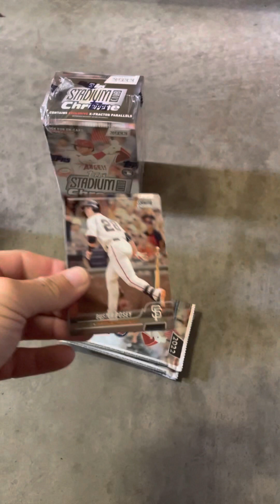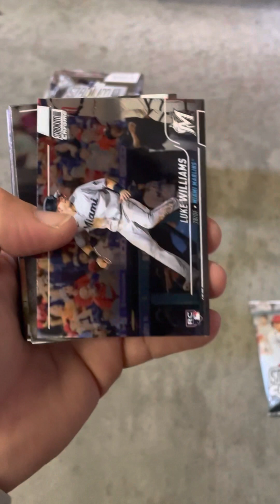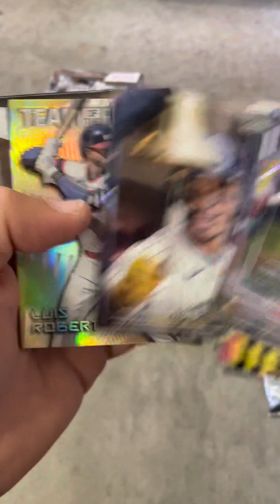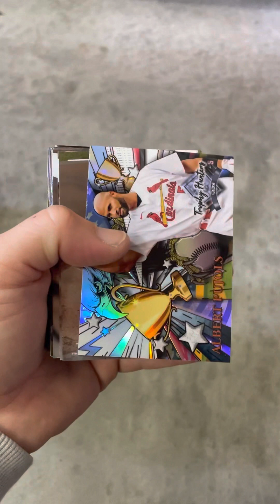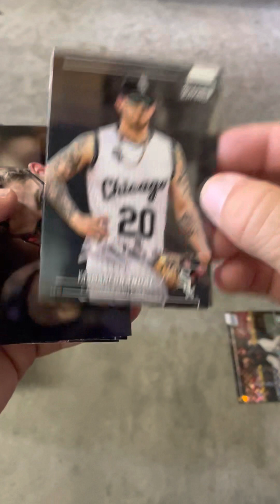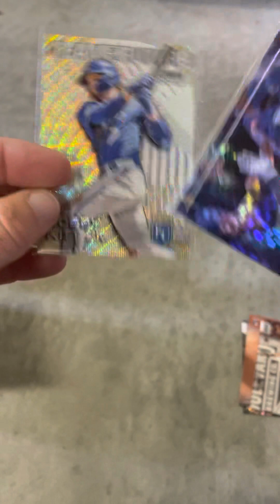2022 Topps Stadium Club Chrome Baseball Blaster Boxes - Huge Bobby Witt Pulls!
That second box was legit!  Fun product.